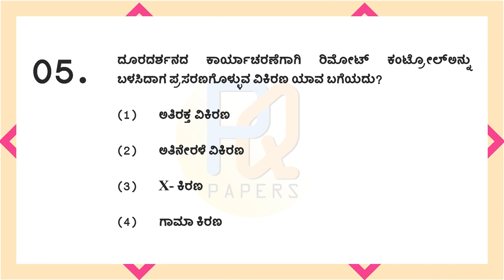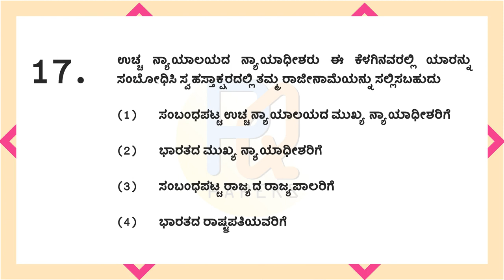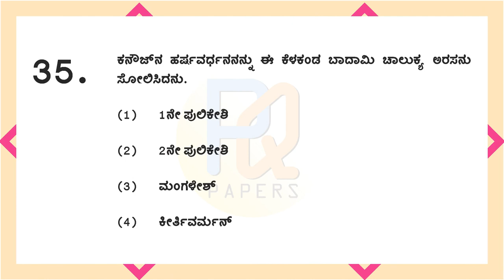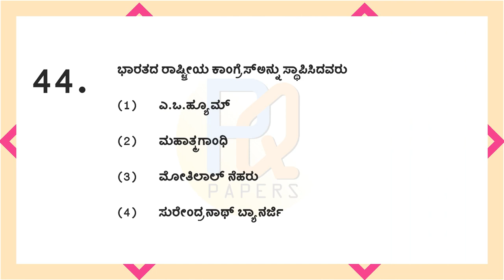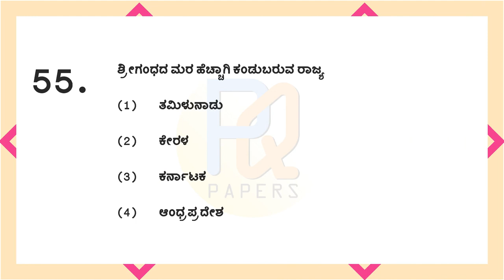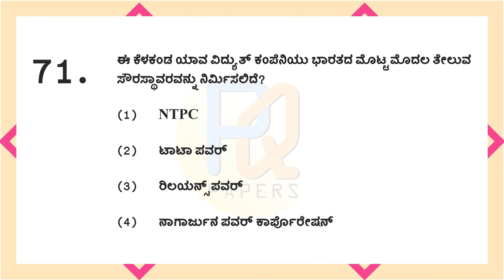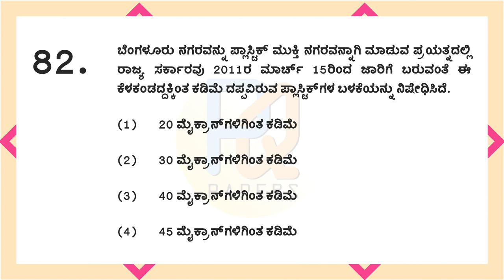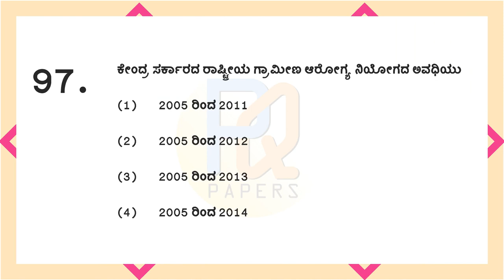SDA 2011 general knowledge previous paper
ದಿನಾಂಕ 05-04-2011, ರಂದು ನಡೆದ kpsc  ದ್ವಿತೀಯ ದರ್ಜೆ ಕಿರಿಯ ಸಹಾಯಕರು ಸಾಮಾನ್ಯಜ್ಞಾನ ಪ್ರಶ್ನೆಪತ್ರಿಕೆಯ ಪ್ರಶ್ನೆಗಳನ್ನು ಉತ್ತರದೊಂದಿಗೆ ನೀಡಲಾಗಿದೆ.

ಇಲ್ಲಿ ನೀಡಲಾಗಿರುವ ಉತ್ತರಗಳು kpsc ಯು ಪ್ರಕಟಿಸಿದ್ದಾಗಿರುತ್ತದೆ.